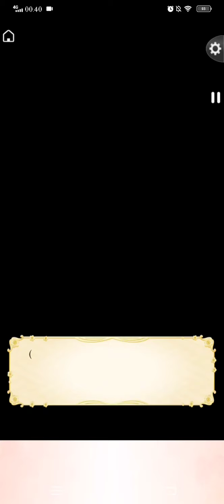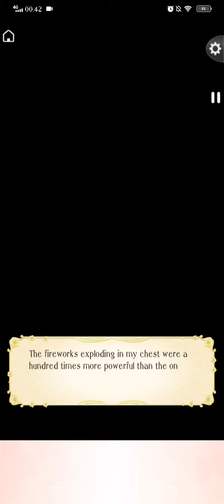Ikemen Sengoku.. Yukimura Sanada Route... Premium Special Story 2 : FIREWORK